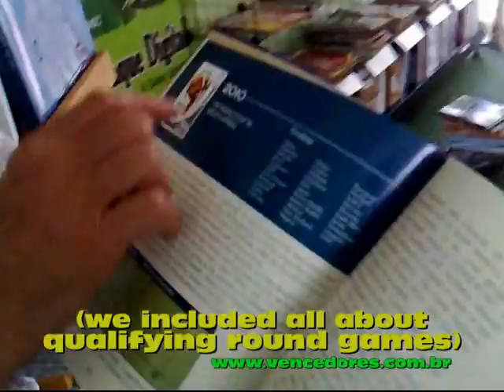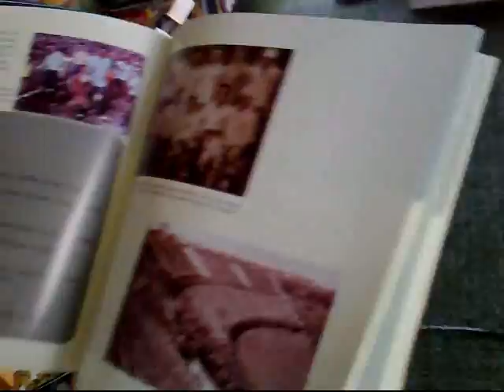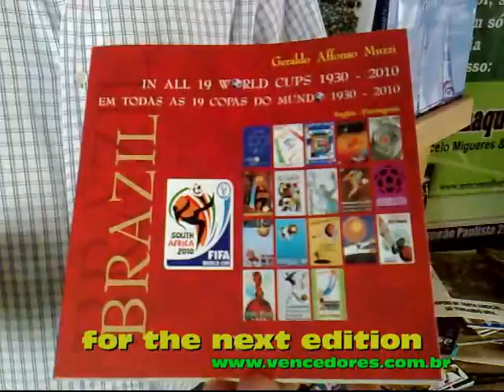Brazil in all 19 World Cups 1930 - 2010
Le libraire M. Pontes parle du nouveau livre " Le Brésil daus Toutes les Coupes du Monde 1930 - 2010" To see more go